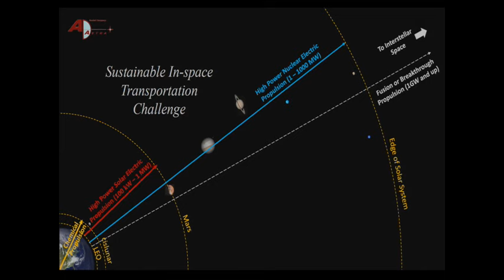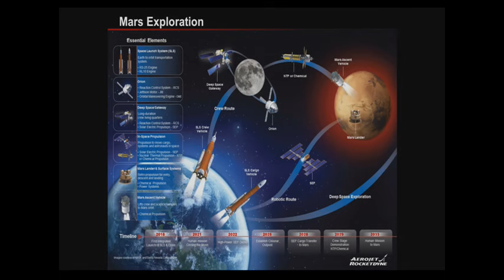Hearing- In-Space Propulsion: Strategic Choices and Options (EventID=106189)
Date: Thursday, June 29, 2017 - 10:00am
Location: 2318 Rayburn House Office Building
In-Space Propulsion: Strategic Choices and Options

Witnesses
Mr. William Gerstenmaier

Associate Administrator, Human Exploration and Operations Directorate, NASA

Mr. Stephen Jurczyk

Associate Administrator, Space Technology Mission Directorate, NASA

Dr. Mitchell Walker

Chair, Electric Propulsion Technical Committee, American Institute of Aeronautics and Astronautics (AIAA)

Dr. Franklin Chang-Diaz

Founder and CEO, Ad Astra Rocket Company

Mr. Joe Cassady

Executive Director for Space, Washington Operations, Aerojet Rocketdyne

Dr. Anthony Pancotti

Director of Propulsion Research, MSNW LLC